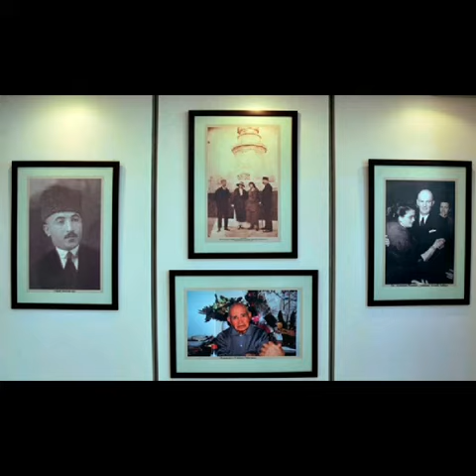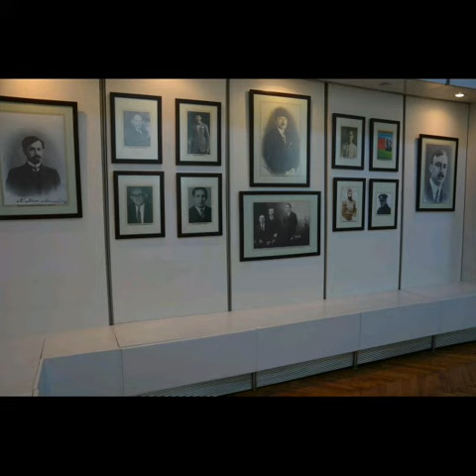“Sovet dövründə Türkiyəni Vətən seçənlər” mövzusunda sərgi.